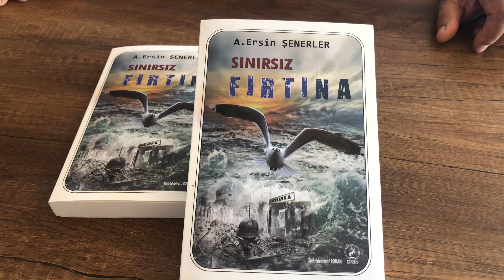Gazeteci / Yazar Ali Ersin Şenerler, 5. Kitabı Sınırsız Fırtına’yı Gazete Saros’a değerlendirdi